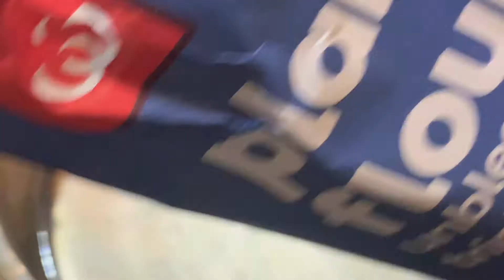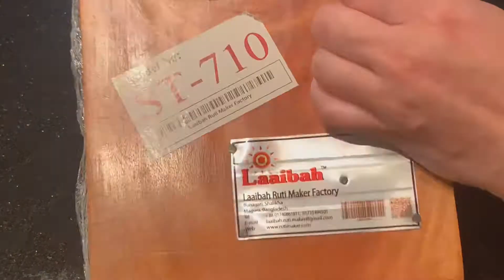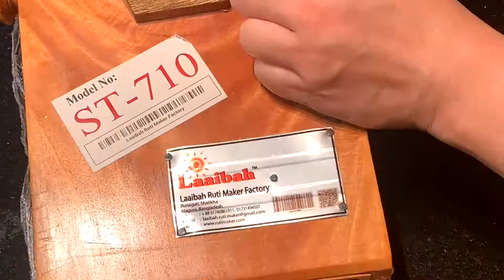সমুচা তৈরীর সহজ রেসিপি || Homemade Samosa || Perfect Samosa Recipe || বাংলাদেশি স্টাইলে সমুচা রেসিপি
সমুচা আমাদের কম বেশি সবারই পছন্দ। কিন্তু বানাতে গেলেই ঝামেলায় পড়তে হয় সমুচার বাইরের আবরণটি তৈরী করতে। এ ভিডিও তে আপনারা দেখতে পাবেন কিভাবে খুব সহজে ঘরে এ সমুচা শিটটি বানানো যায়।
Ingredients/ উপকরণ
Flour / ময়দা
Salt/ লবন ১/২ চা চামচ
Water/ নরমাল পানি
Oil/ তেল
Potato Smash/ ম্যাশড্ পটেটো
Please SUBSCRIBE my channel, Its ABSOLUTELY FREE ...Just click the "SUBSCRIBE" button and the "BELL ICON" and enjoy all my recipes and get notification of all new recipes that r posted on my channel.